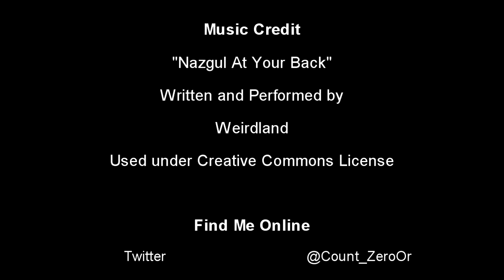Vlog: Star Trek, Iron Man 3, & 2312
After missing several weeks due to school, The Count is back, with a discussion of two recent films (Star Trek Into Darkness & Iron Man 3), and the Hugo Award Nominated novel 2312 by Kim Stanley Robinson.